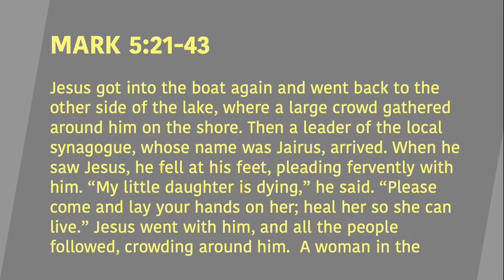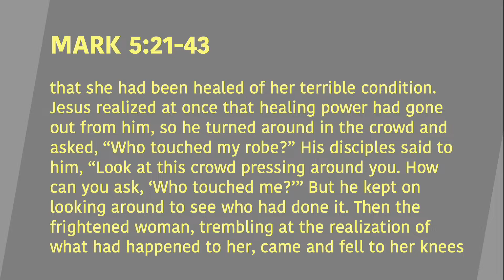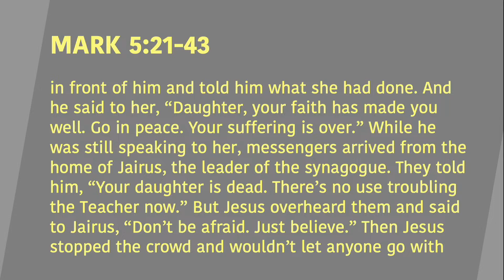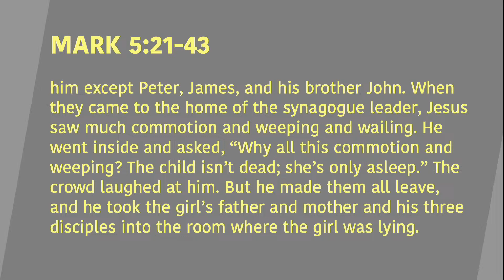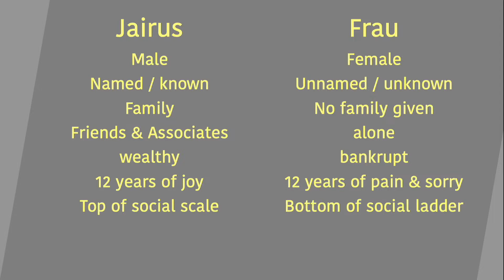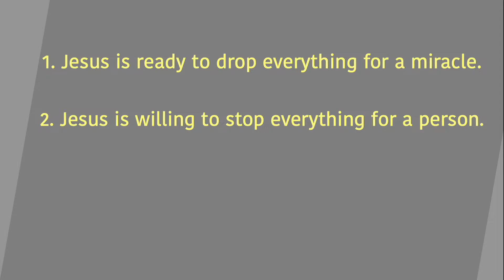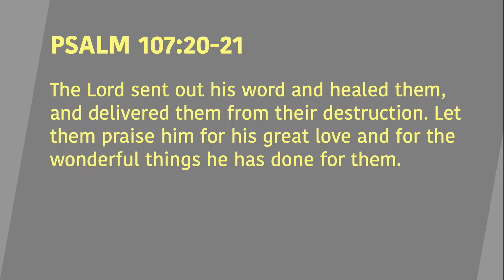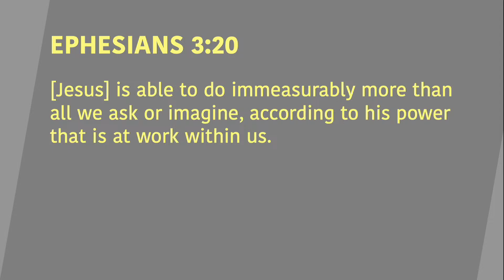Healing Wings | Dave Schnitter